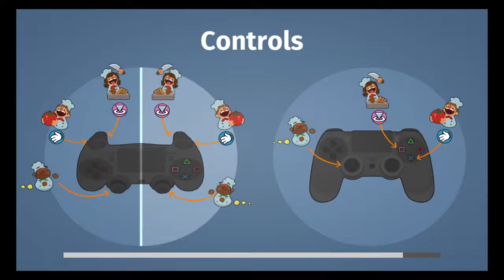Overcooked_20181008191525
Overcooked